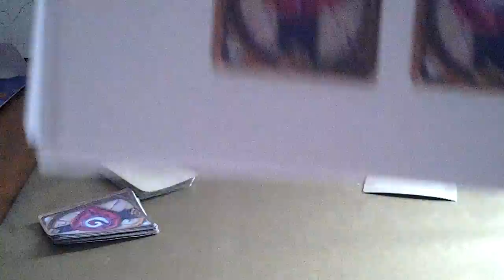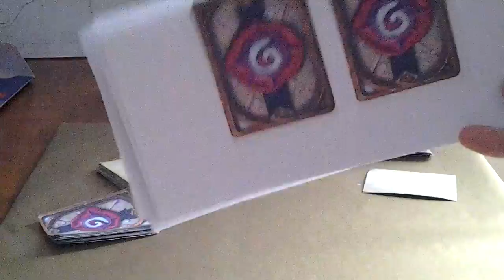PROJET JEU DE PLATEAU #1: Présentation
Je vous montre mon projet scret.